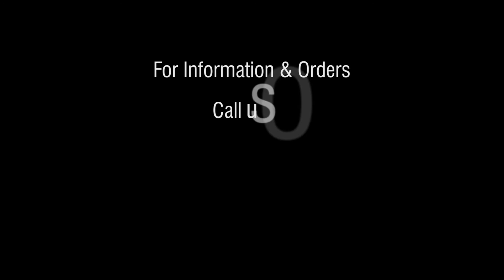Nowruz Dry Fruits TVC FHD